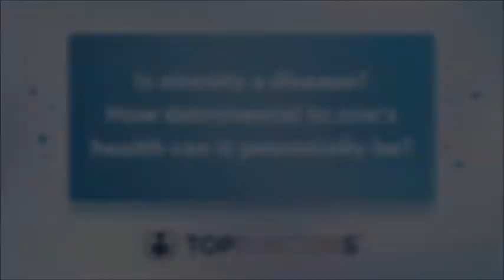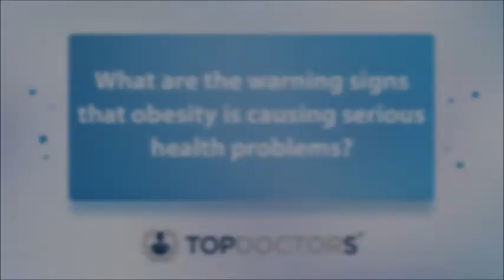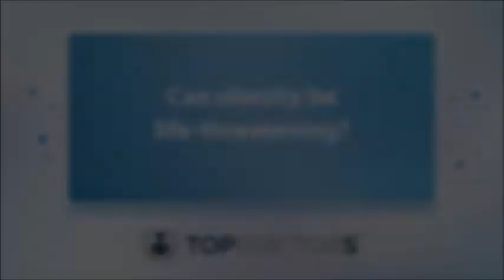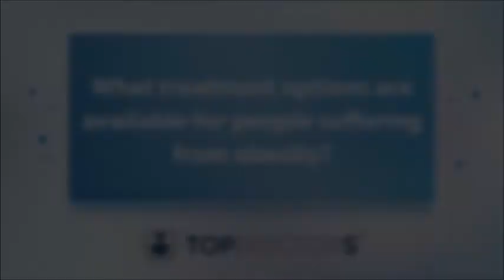Ask an expert: Is obesity a disease? - Online interview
Obesity is a condition with many associated complications that can bring challenges in daily life.

In our latest online interview, highly esteemed specialist in metabolic medicine Professor Carel Le Roux explains how obesity is classified and treated in current times.

0:00 Is obesity a disease? How detrimental to one's health can it potentially be?
3:35 What are the warning signs that obesity is causing serious health problems?
5:16 What other conditions can obesity lead to?
6:33 Can obesity be life-threatening?
7:13 What treatment options are available for people suffering from obesity?